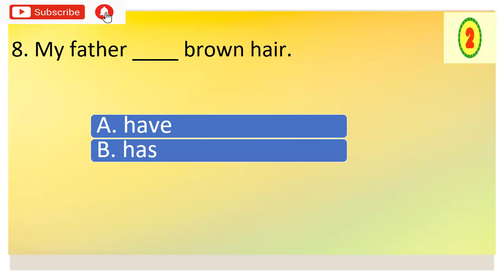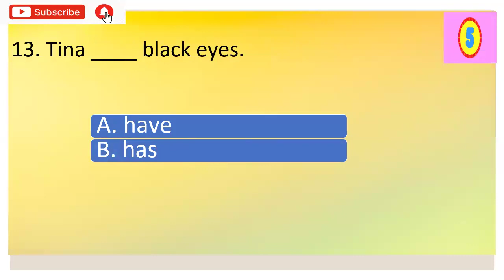HAVE OR HAS - GRAMMAR QUIZ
Interesting quiz. Know your score.